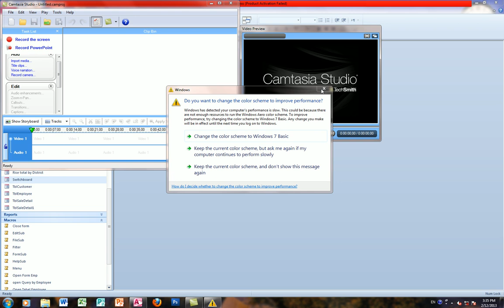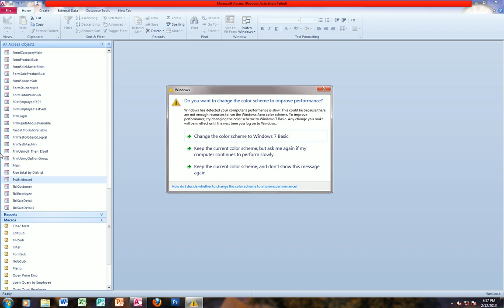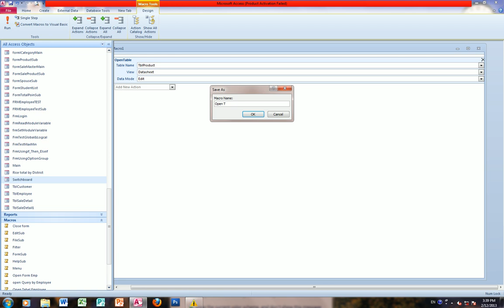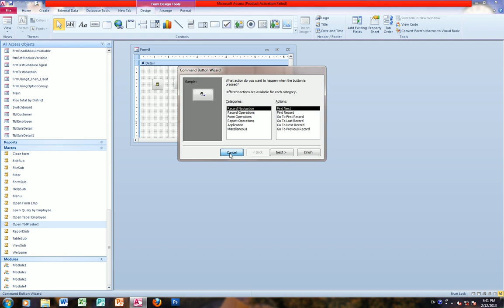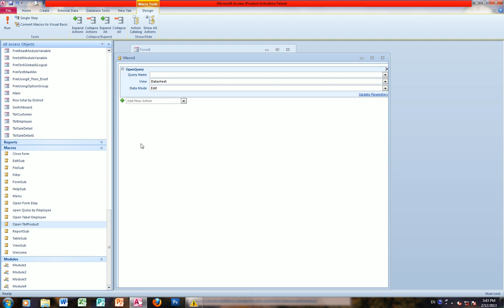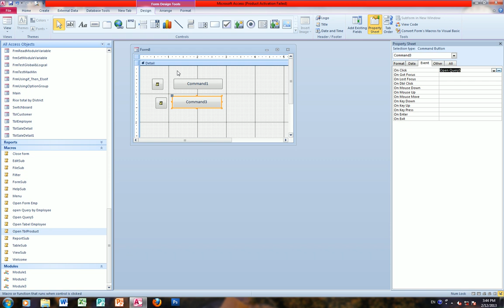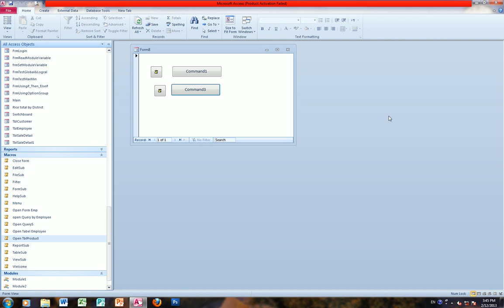Access lesson Part 19